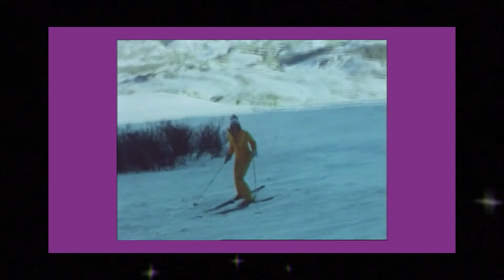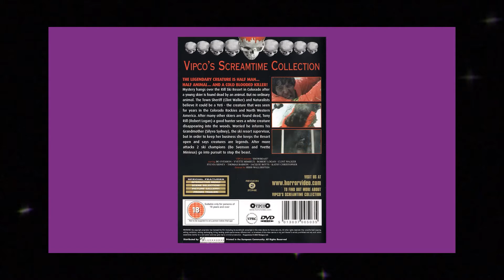Snowbeast | Horror Film Review Series | Vipco Screamtime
In this episode of Vipco Screamtime I take a look at the Yeti film from Herb Wallerstein, 'Snowbeast', a terrible film for the Screamtime Collection. Without saying too much, you can tell it's a PG.

Current Episode
Episode 45 - Snowbeast

Next Episode
Episode 46 will be on 'Bloody Moon'

🎬⭐ Support Me ⭐🎬